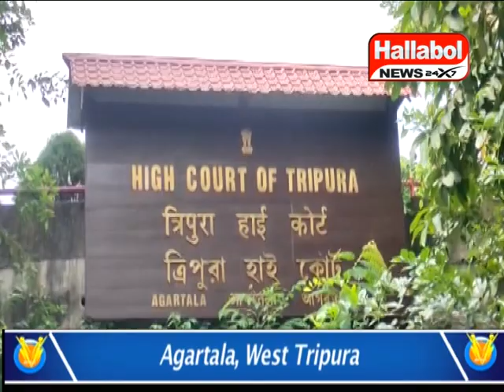সর্বশিক্ষার শিক্ষকদের জন্য নতুন প্রকল্পের সিদ্ধান্ত মন্ত্রিসভার বৈঠকে জানালেন শিক্ষা মন্ত্রী